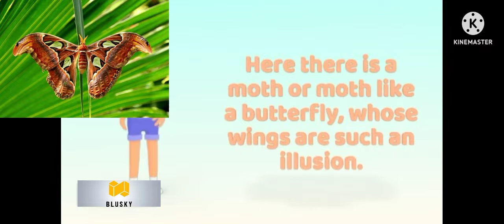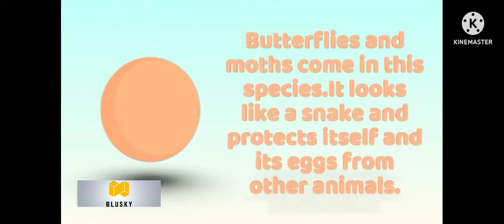देखा है कभी सांप जैसे पंखों वाला पतंगा! | Have You Ever Seen A Moth With 💸 Like A 🐍 | अजब गजब EP. 16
Hello Guys, I am Ansh Sharma in this video to tell you
Today's Video is without mic.

Video's Script:
Have you ever seen a moth with wings like a snake? Nature has given some unique thing to every living being, which is very useful for him. Seeing this picture, you must be thinking that two snakes are sitting here in an aggressive posture, but no. Here there is a moth or moth like a butterfly, whose wings are such an illusion.that they are snakes. The name of this moth is Atlas atlas, also known as 'Atlas Moth'. It is one of the largest known Lepidoptera. Butterflies and moths come in this species. It looks like a snake and protects itself and its eggs from other animals. When threatened, it wags its wings resembling a snake. It is found in Asian countries.